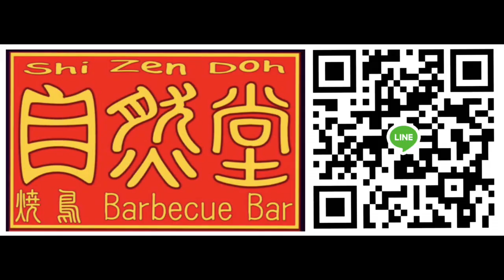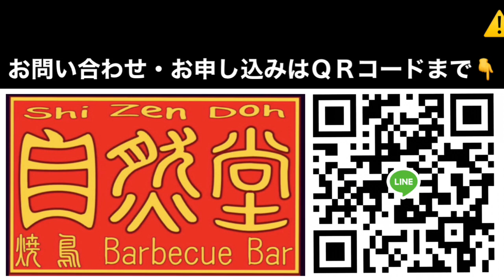♠︎４年前にSMAPを占った結果★YouTube姓名判断-84